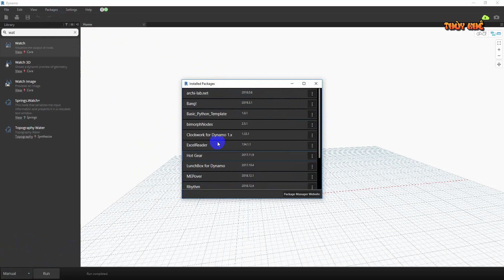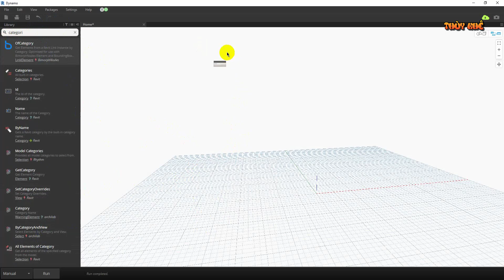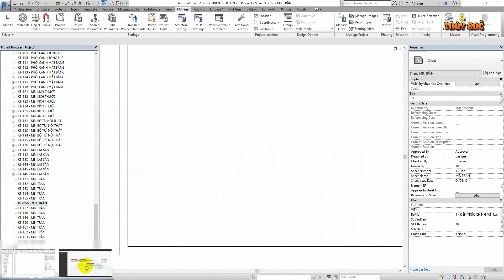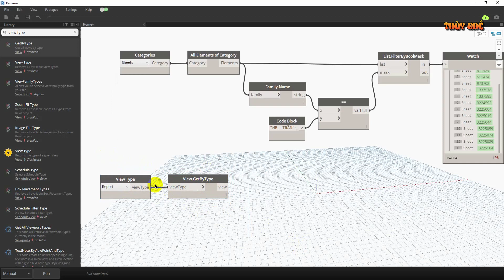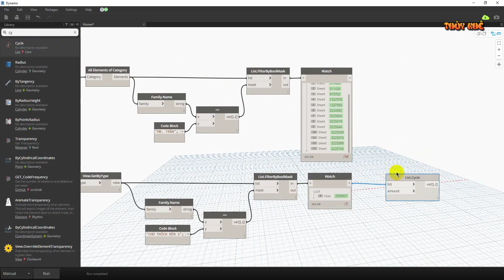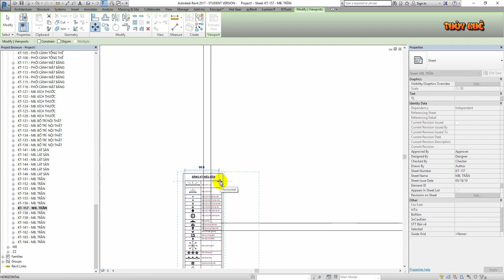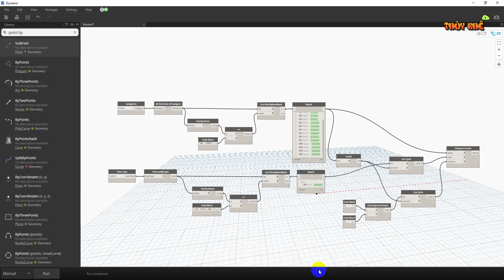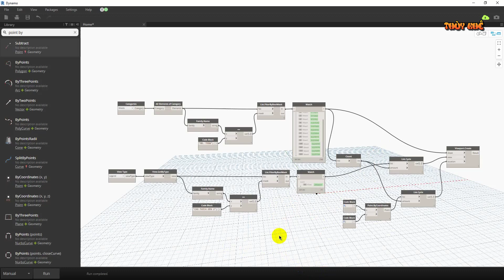DYNAMO REVIT 20 Place Legend on multiple Sheets - Đưa Legend vào nhiều Sheet nhanh chóng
DYNAMO REVIT 20 Place Legend on multiple Sheets - Đưa Legend vào nhiều Sheet nhanh chóng. Đây chỉ là một bài DYNAMO đơn giản nhưng có ứng dụng rất lớn.
Package sử dụng là Archilab và Rhythm. Thank you very much.
(KTS. Lương Thùy Khê)